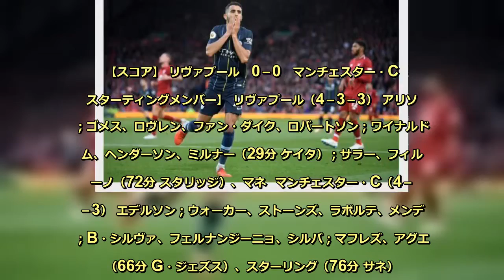マンCとリヴァプールの首位攻防戦はドロー決着…マフレズが痛恨のPK失敗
プレミアリーグ第8節が7日に行われ、リヴァプールとマンチェスターCは0－0で引き分けた。  　勝ち点19で並ぶマンチェスター・Cとリヴァプールによる首位攻防戦。試合は開始4分、モハメド・サラーがペナルティエリア右へ切り込んでシュートを放ち、2位リヴァプールが先に相手ゴールへ迫る。だが29分にジェイムズ・ミルナーが負傷交代を強いられるアクシデントに見舞われ、代わりにナビ・ケイタが送り出された。  　後半に入ってマンチェスター・Cは61分、リヤド・マフレズがダビド・シルバのスルーパスを受けてエリア左から狙うが、わずかに枠の右へ逸れる。75分にもマフレズがエリア右から左足シュートを放つが、これはGKアリソンの好セーブに阻まれた。  　膠着状態が続いていたが、マンチェスター・Cに最大のチャンスが訪れる。85分、レロイ・サネがエリア内でフィルジル・ファン・ダイクに倒されてPKを獲得。86分、キッカーのマフレズがゴール左を狙うが、クロスバー上に外してしまい、絶好のチャンスを逃した。  　試合はこのままスコアレスで終了。マンチェスター・Cとリヴァプールは勝ち点1を分け合い、チェルシーとともに勝ち点20で並んだ。  　次節、リヴァプールは20日にアウェイでハダースフィールドと、マンチェスター・Cは同日にホームでバーンリーと対戦する。  【スコア】 リヴァプール　0－0　マンチェスター・C  【スターティングメンバー】 リヴァプール（4－3－3） アリソン；ゴメス、ロヴレン、ファン・ダイク、ロバートソン；ワイナルドゥム、ヘンダーソン、ミルナー（29分 ケイタ）；サラー、フィルミーノ（72分 スタリッジ）、マネ  マンチェスター・C（4－3－3） エデルソン；ウォーカー、ストーンズ、ラポルテ、メンディ；B・シルヴァ、フェルナンジーニョ、シルバ；マフレズ、アグエロ（66分 G・ジェズス）、スターリング（76分 サネ）